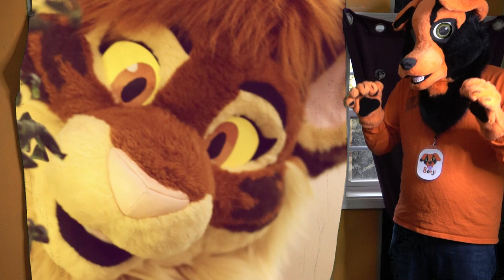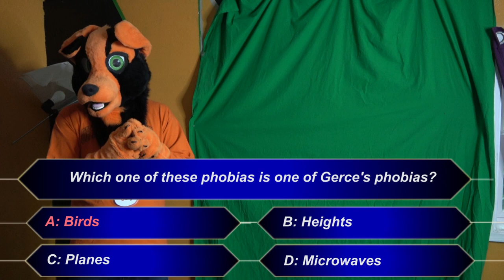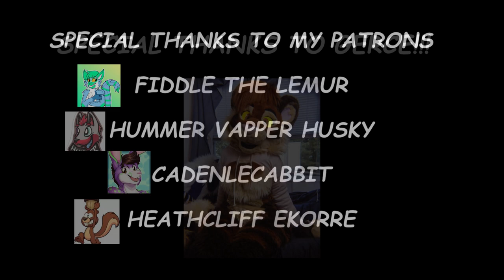S1 E7 GERCE FURSUITER REVIEW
Heya there everyone I'm back and more ready than ever to bring you all excellent quality content.

In this week's video we are going to talk about Gerce and how she has made a positive impact on the furry fandom.

I hope everyone has a great Monday :)